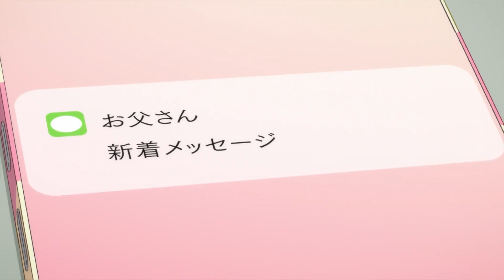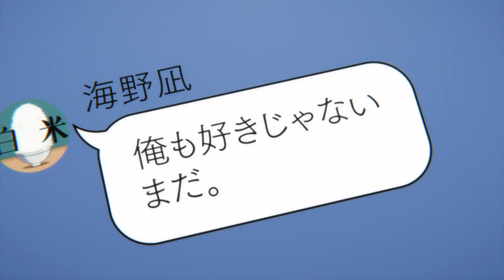Step siblings get forced into an arranged marriage (2) | Anime recap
Nagi Umino and Erika Amano, a studious high school student and a social media star, had nothing that linked them together—until they found out they were swapped at birth. When the sudden news is revealed to both of their families, their parents quickly devise a proposition with neither Nagi's nor Erika's knowledge: in order to restore them both to their rightful families and ensure everyone's happiness, the two should get engaged.

Anime Name: A Couple of Cuckoos

Outro: House of M - Oni